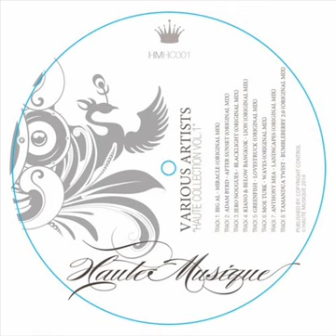Greenfish - Lovestruck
Label: Haute Musique // Haute Collection vol.1
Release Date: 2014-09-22